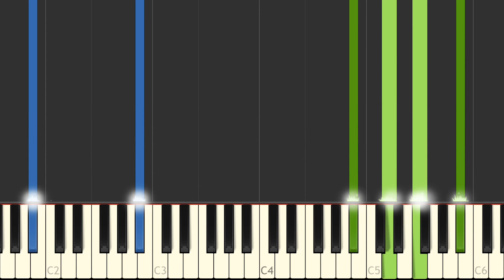J S Bach Six Partitas Clavierubung part I No 1 I BWV 825